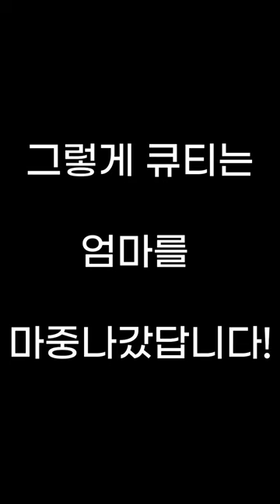[세로영상] 엄마 바라기 강아지에게 엄마가 어딨냐고 해봤습니다.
저희는 자주 엄마어딨어 놀이를 하는데요
그때마다 큐티의 반응이 너무 귀여워요 ㅎㅎ

엄마가 집안에 계실땐 찾기놀이도 하고 또금방 찾고  그런답니다.